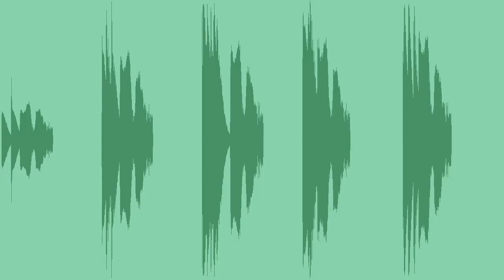Simple Interface Tone Sound Effects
High quality and originally produced multimedia or interface sound effect (Simple Interface Tone) perfect for your media productions.

5 Sounds Included:
 Simple Interface Tone – 0:01
 Simple Interface Tone 2 – 0:01
 Simple Interface Tone 3 – 0:01
 Simple Interface Tone 4 – 0:01
 Simple Interface Tone 5 – 0:01
 Mallet Alert Set 6 – 0:03

Mood Genre : ui, note, menu, user, ding, bell, glass, glockenspiel, marimba, kalimba, vibraphone, xylophone